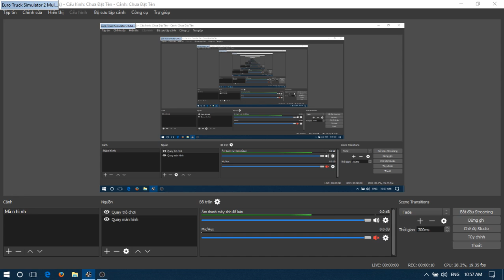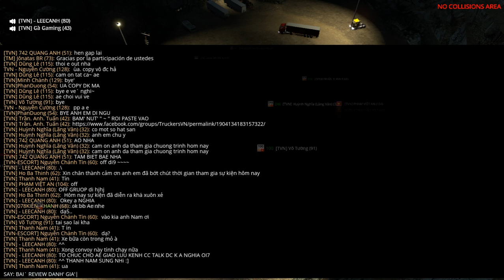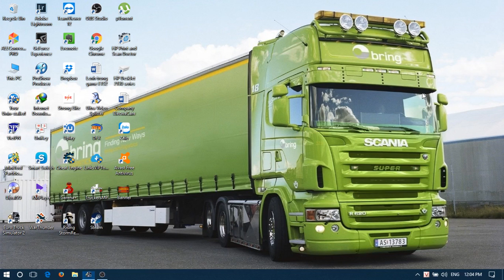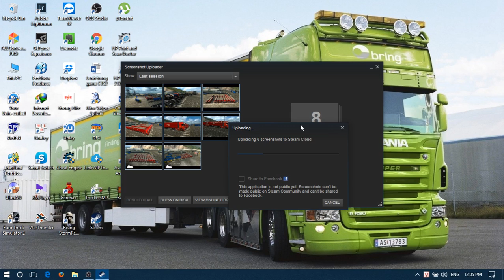The big convoy Latin American - Vietnam - Euro Trucksimulator 2